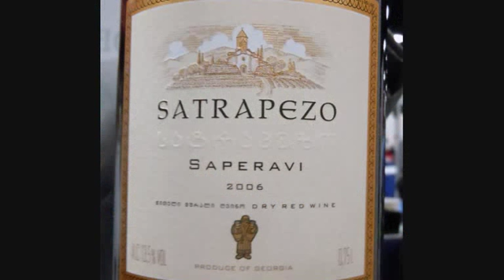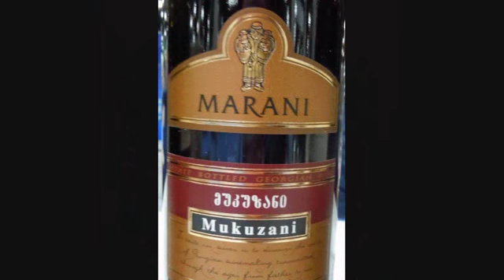Vinhos da Georgia 0001 1